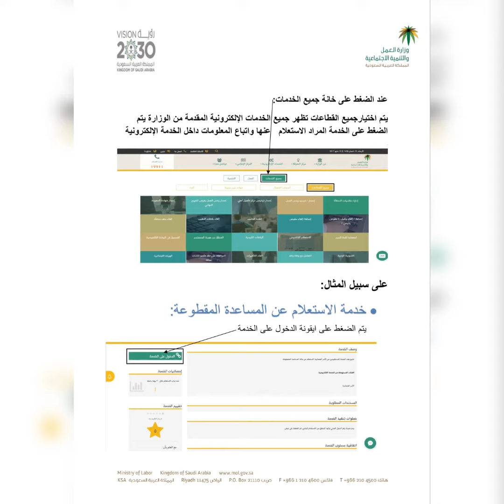استحقاق المتقاعدين اذا الراتب ما يكفي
social security administration, social security disability, financial planning, retirement, social security benefits, retirement planning, social
 security,  الضمان الاجتماعي